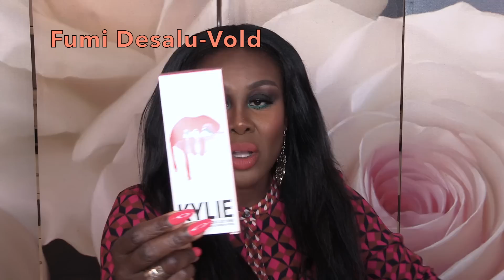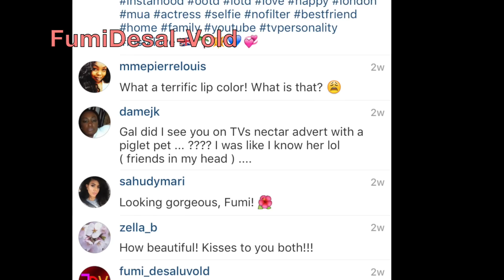Kylie Jenner Lip kit 22 | Review, Full Demo, Swatches & Dupes - | Fumi Desalu-Vold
★ Kylie Lip kit 22 ★

I'm loooooving Kylie's lip kit 22 matte liquid lipstick! Such a fabulous colour :)))
Kylie really did a great job with this POP of colour.

In other news my IG was HACKED yesterday so I'll have to sort that out next week. It might be a situation where by I'll have to open a new acct which is really ok by me. (It's NOT the end of the world, she laughs)
Have a great weekend darlings. I was going to upload this video tomorrow but I thought why not now?

Dress from Zara.

F.D.V.

BUSINESS
For make-up bookings and general enquiries please email